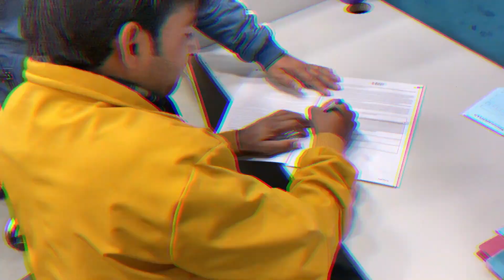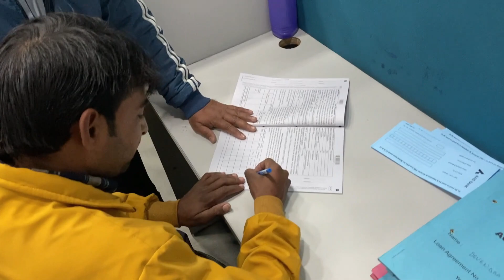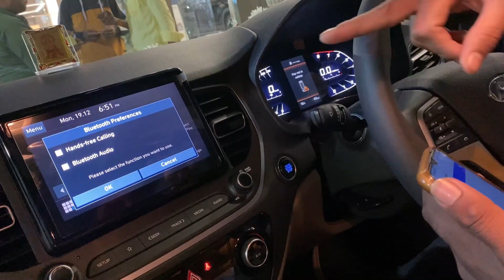New Car Delivery 🏎️🏎️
Vlog   #117

I Live in Lucknow and love making Vlogs

      I LOVES
Martial Arts
Dance
Ride

     Fans Lover